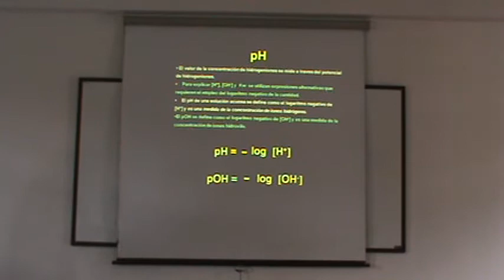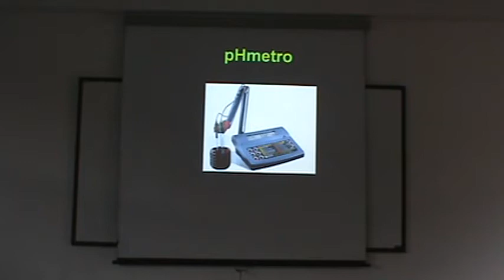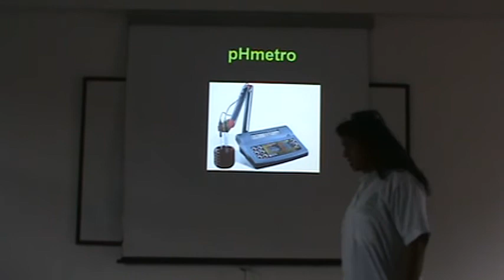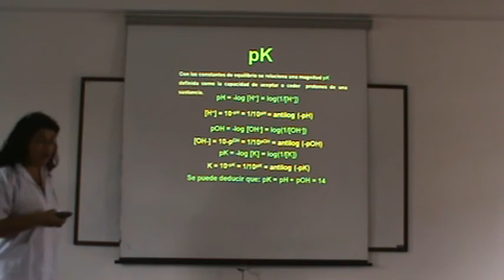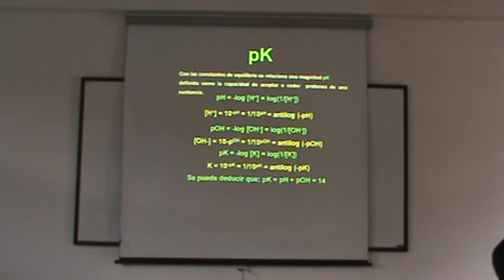NRMH 1 IQ BC 02 08 2011